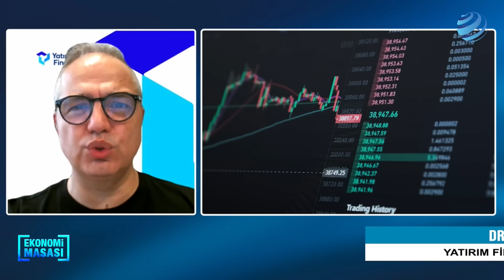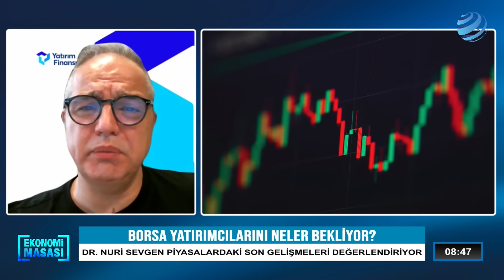“GÜC TOPLAMA HAVASI VAR!” Dr. Nuri Sevgen’den Borsa Yorumu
Dr. Nuri Sevgen Borsada Bugün Yaşanacakları Ekonomi Masası'nda Anlattı